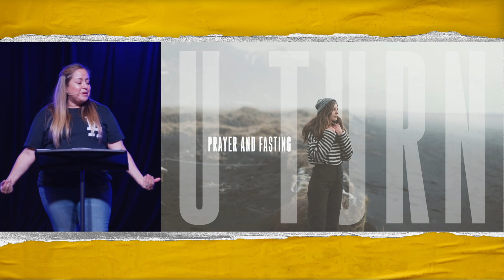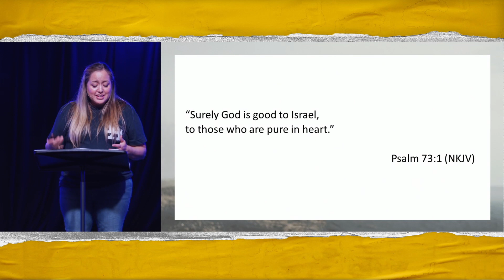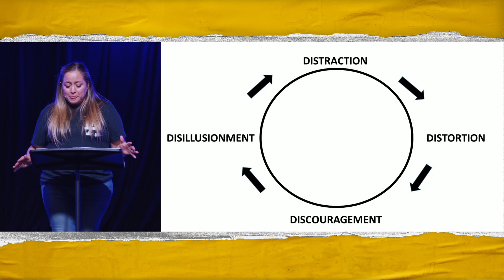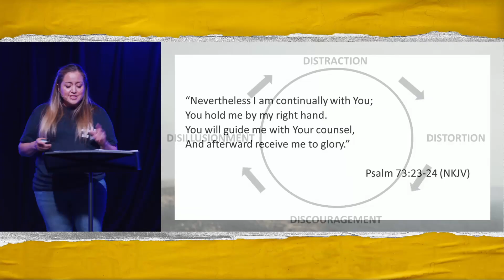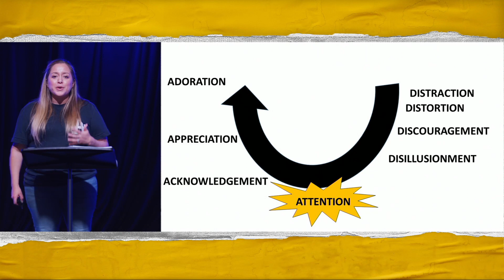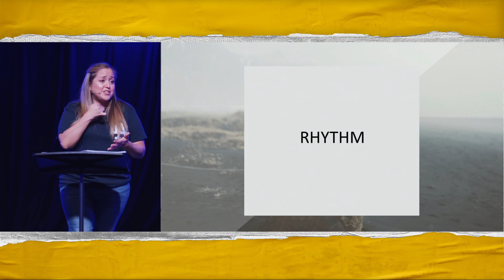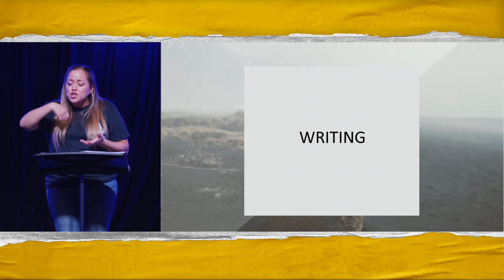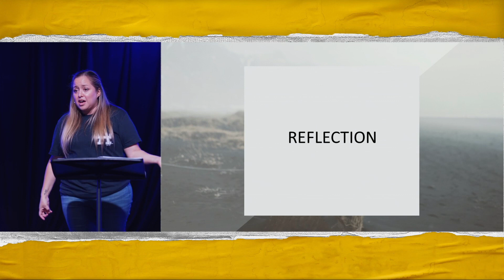Restoration - Brisita Rojas-Ryan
Brisita Rojas-Ryan shares how the cycle of distraction can cause us to stray from God but that His power can bring restoration.